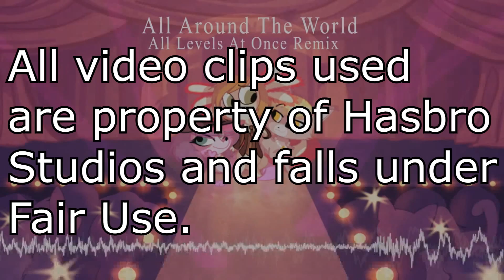All around the world remix Typography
This is something I wanted to make for awhile after listening to All Levels at Once's LPS remix. hope you all like it and be sure to support me on my patreon for better quality videos